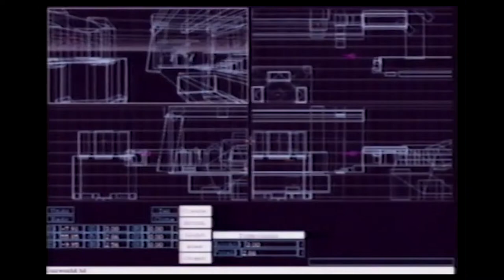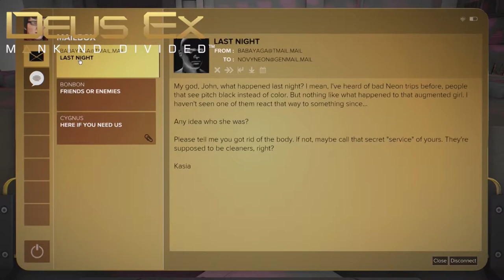Immersive Sims: a Comprehensive List Pt 4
A series of videos that discusses in brief each game designed with the immersive sim design philosophy in mind. This list is compiled from my personal opinion on what games qualify as immersive sims but is heavily influenced by a list curated by giant bomb where they group immersive sims. I give my brief overview and opinion of each game and discuss the significance of each. You can find the list here, though it will not be a 1:1 of my inclusions.

If you wanna check out the list by giant bomb yourself you can see it here:

Fellow Hammers! By the Builder's grace, lend me thine aid

StealthGamerBR Footage Used